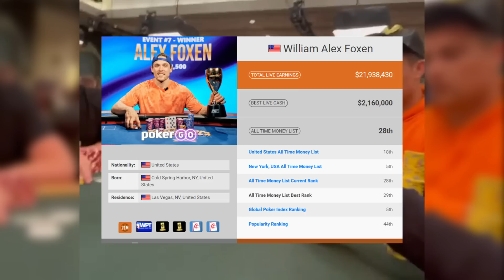Bluffing Masato Yokosawa DEEP in $1 million Tourney, Ponakovs Day 1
I use GTO Wizard to improve my Poker game & battle with the best in the world!